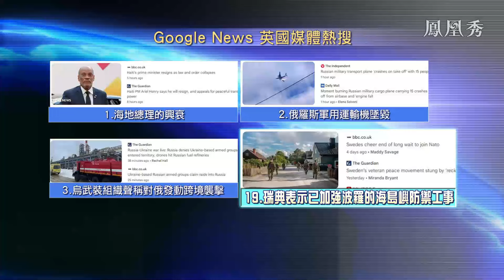《鳳凰全球連線》北約再東擴瑞典終赴“約” 特朗普勝選美國將“退群”？｜瑞典入北約如何影響歐洲政治安全局勢？壓縮俄波羅的海戰略空間？北約完成新一輪東擴或直面俄烏衝突？｜20240312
3月7日，北歐國家瑞典終結了其維繫200多年的中立國政策，在美國華盛頓完成入約儀式，正式成為北約第32個成員國。瑞典加入北約，這不僅強化了北約這一個由美國所主導的跨大西洋軍事聯盟體系，也將對歐洲的政治生態產生長遠的影響。

僅僅在兩三年前，瑞典加入北約似乎是難以想像的。而今天，除了俄羅斯之外的所有波羅的海國家均已加入北約，這背後呈現的是什麼樣的愛恨情仇變亂交織？瑞典入約後，俄羅斯和歐洲之間的對抗局勢將出現怎樣變化？這又將如何影響俄烏戰爭的未來？而在大西洋的另一邊，特朗普選情看漲正在引發歐洲對美國“退約”的憂慮，給北約的前景蒙上陰影。